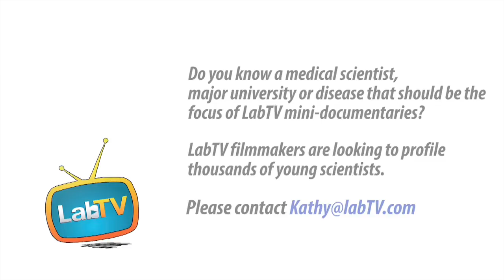Hannah Loves "the Feeling That What You're Doing Can Help Others."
Meet Hannah Maddox, a Graduate Student in the Kevin Pearson Laboratory at the University of Kentucky. Nicole's research involves the causes of obesity and Type II Diabetes and contributes to finding a link between a mother's health and the health of her children.